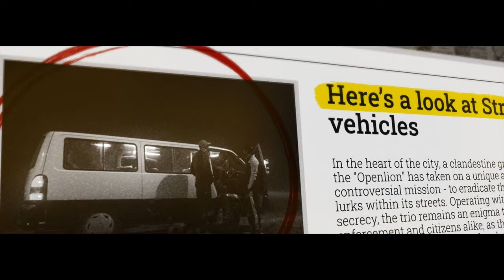Raja G's New Punjabi Song Is A Must-listen! (official Teaser)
"Dive into the anticipation with the official teaser of 'Open Lions' presented by Raja G Music, a new Punjabi song by Raja G for 2023."

Singer , Lyricist & Composer :- Raja G
Rap :- Daku
Mixing and Mastering :- Checkmate Music
Shot by :- Sachin Thakur
Post Production :- Wishvaas Khoraa
Art Directer :- Sandeep Dhiman
Make up :- Roop Singh
Poster Design :- kalawale
Staring :- Navdeep Bajwa , Raman Kahlon , Happy Prince , Jagjeet Guru ,Joseph Masih , Priyanka Rajput , Roop singh

Join the music family and be the first to know about new releases, exclusive content, and exciting announcements. Let's keep the rhythm alive together!"